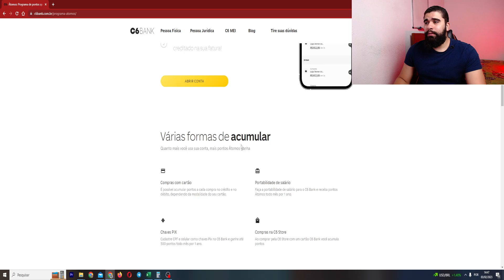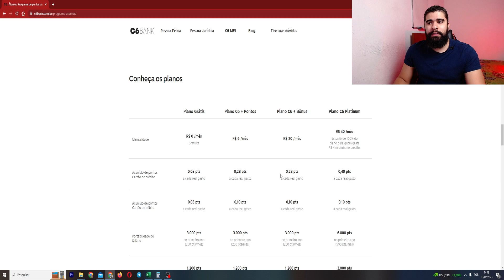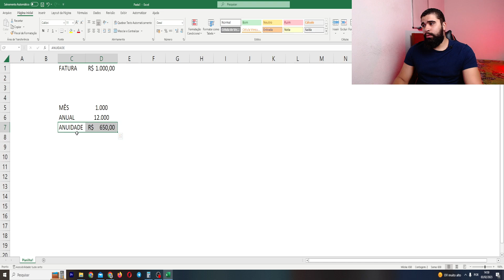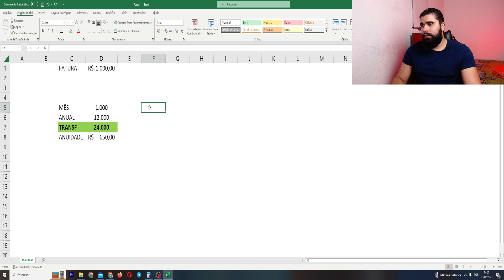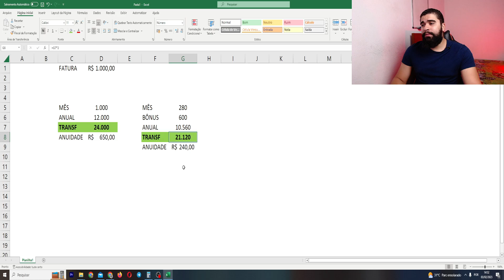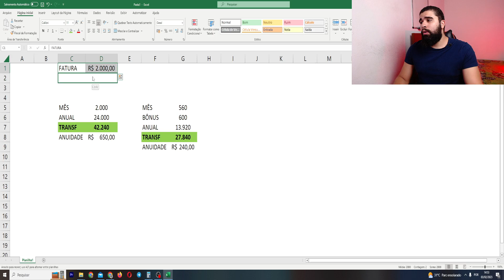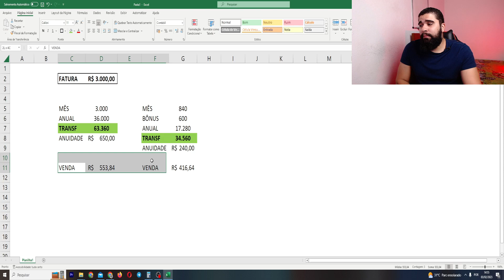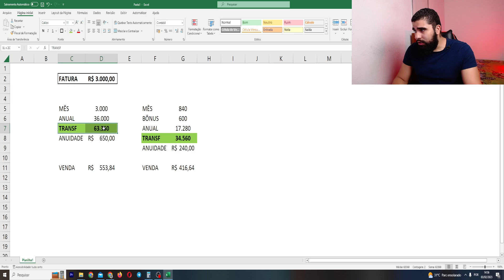QUAL CARTÃO DE CRÉDITO USAR NO LUGAR DO PDA (PÃO DE AÇUCAR) ?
Fala meus Brothers e Sisters,

No vídeo de hoje irei dar uma opção de troca em relação ao cartão pão de açucar, infelizmente o cartão PDA (pão de açucar) sofreu alterações em seu regulamento e a partir de fevereiro agora, ele não ira mais pontuar por real gasto,  é sim por dolar gasto.

Ou seja, essa notícia é pessima para quem utiliza o cartão de crédito PDA, nesse vídeo vou te dar uma opção para usar no lugar do PDA.